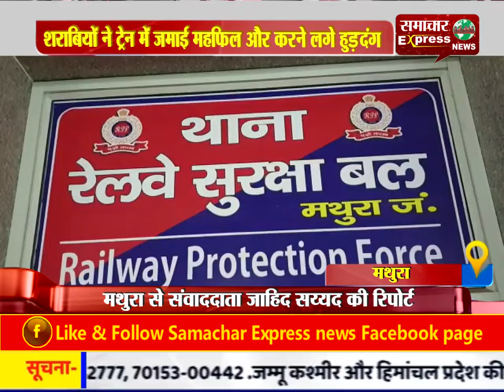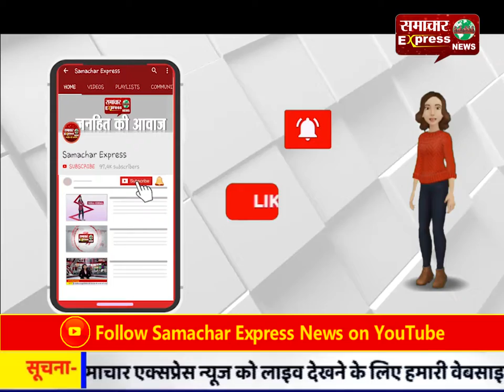मथुरा:शराबियों ने ट्रेन में जमाई महफिल और करने लगे हुड़दंग